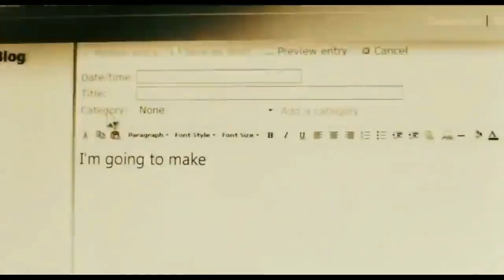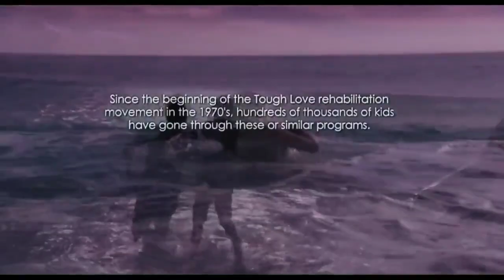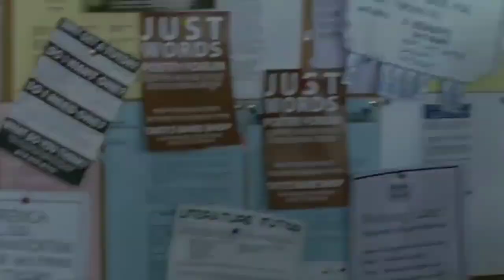Boot Camp / ) 2008) Thriller / Movie Explained In Hindi /?!-&'?)-$#:+)-_ Hot Hindi explanation